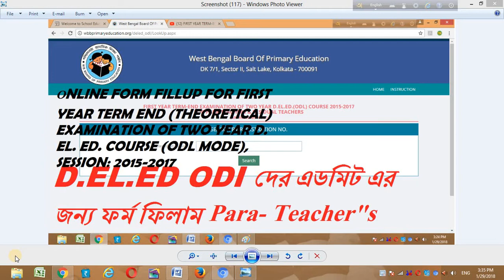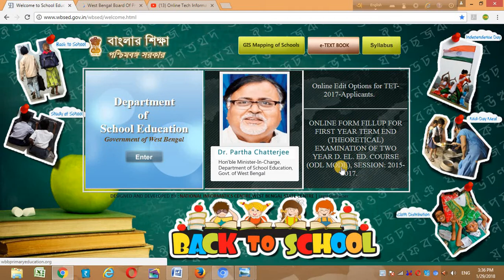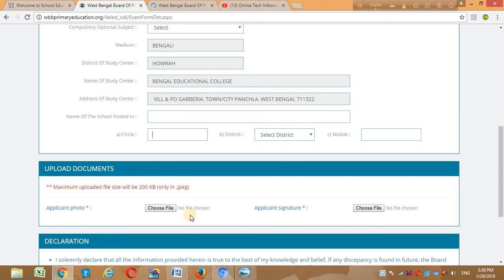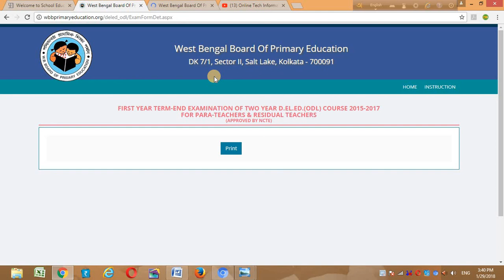THEORETICAL EXAMINATION OF TWO YEAR D. EL. ED. COURS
ONLINE FORM FILLUP FOR FIRST YEAR TERM END (THEORETICAL) EXAMINATION OF TWO YEAR D. EL. ED. COURSE (ODL MODE) SESSION: 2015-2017,
যে সকল প্যারা টিচার রা দু-বছর D. EL. ED. ফর্ম ফিলাপ করেছিলেন তারা
দেখুন
লিখিত পরিক্ষার জন্য  এডমিট  কিভাবে সংগ্রহ করবেন অনলাইনে ।